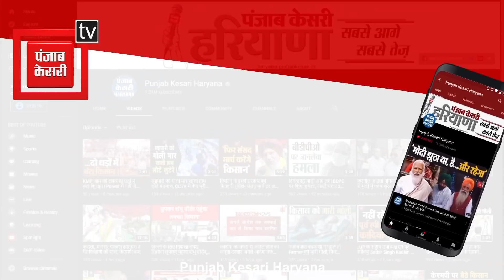HCS की परीक्षा देने सेंटर पर लेट पहुंचा बेटा तो मां ने हाथ जोड़कर प्रशासन से मांगी मदद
कैमरे पर रोती बिलखती और अपने बेटे के भविष्य की दुहाई देती महिला मोहित की मां है, जो लंबे समय से एचसीएस की तैयारी कर रहा था, मगर जब परीक्षा का दिन आया तो सेंटर पर किसी कारण से लेट पहुंचा, जिसके चलते परीक्षा सेंटर में उसे एंट्री नहीं मिली, लिहाजा मां से अपने बेटे का लटका हुआ चेहरा नही देखा गया, और उसने पहले प्रशासन और फिर मीडिया से मदद की गुहार लगाई लेकिन कानून तो कानून है, मोहित को लेट होने की वजह से एंट्री नहीं मिली, क्योंकि इससे पहले भी कई छात्र देर से आने की वजह से लौट दिए गए थे।